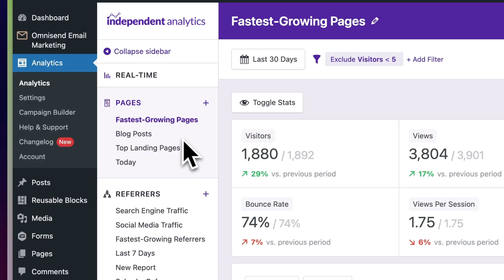A New Success Metric 📈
A new way i'm gauging the success of my latest website project.